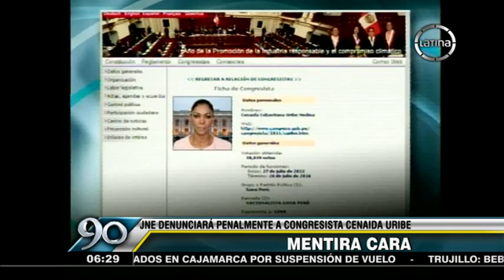JNE denunció a Cenaida Uribe por mentir en hoja de vida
Según precisaron, la legisladora no terminó estudios secundarios cuando postuló al Congreso en el 2006.